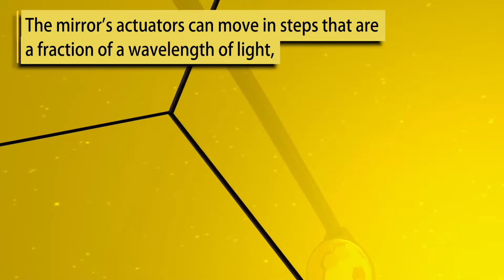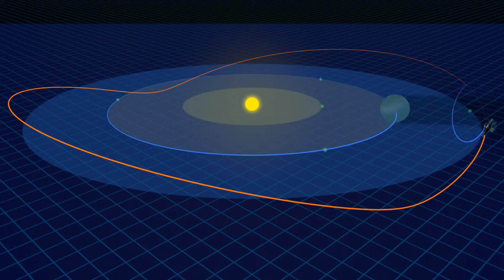Behind the scenes at the James Webb Space Telescope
The James Webb Space Telescope will find the first galaxies that formed in the early universe and peer through dusty clouds to see stars forming planetary systems.